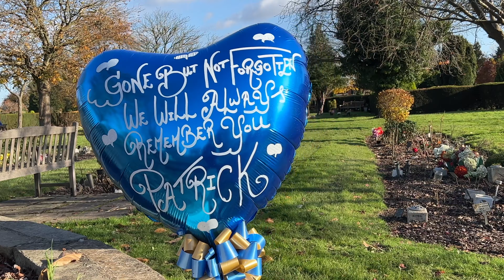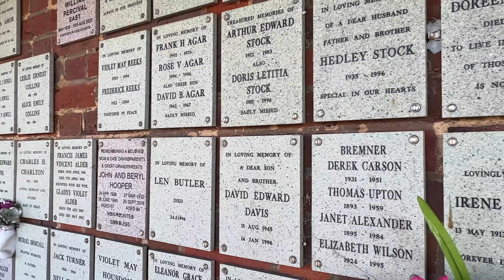Walking in the air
A graveyard is a place of quiet contentment that offers an escape from the daily grind and a chance to take stock.